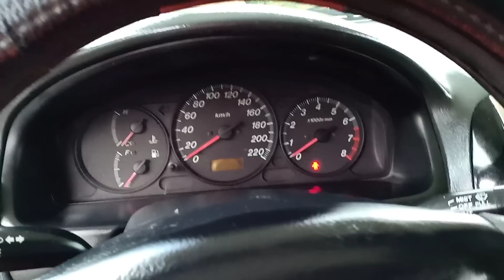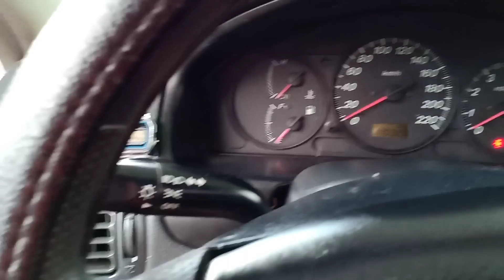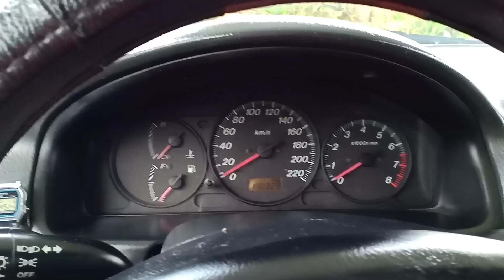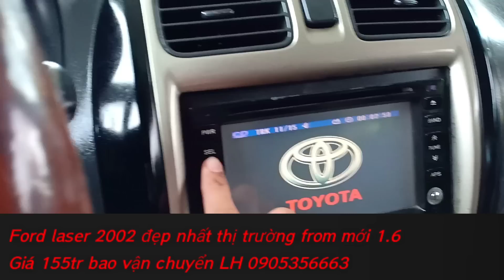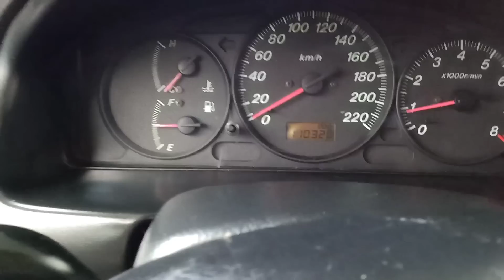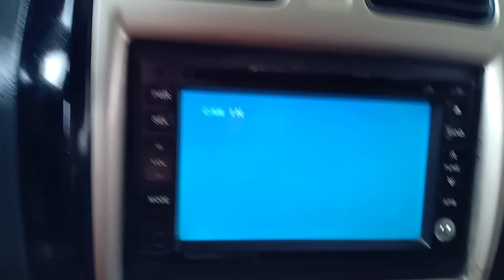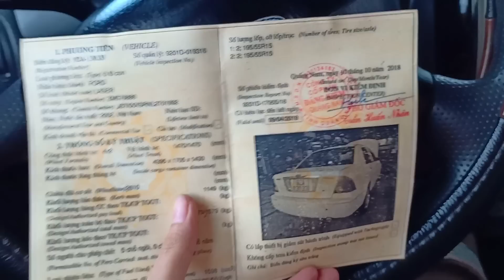Ford laser 2002 đẹp nhất thị trường from mới 1.6 túi khí .đèn bi xenon . mâm đúc.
Ford laser 2002 đẹp nhất thị trường from mới 1.6 túi khí .đèn bi xenon . mâm đúc.bản đủ vô lăng 4 chấu.cua gió điều hòa sau
Giá 155tr bao vận chuyển LH 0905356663